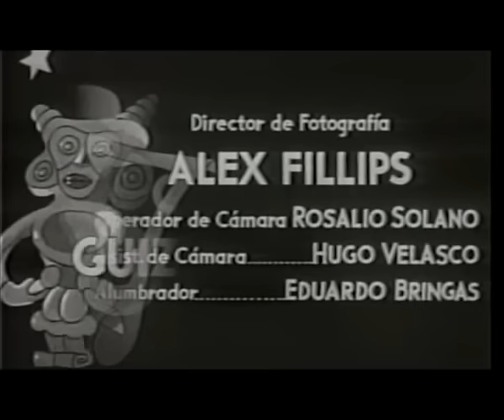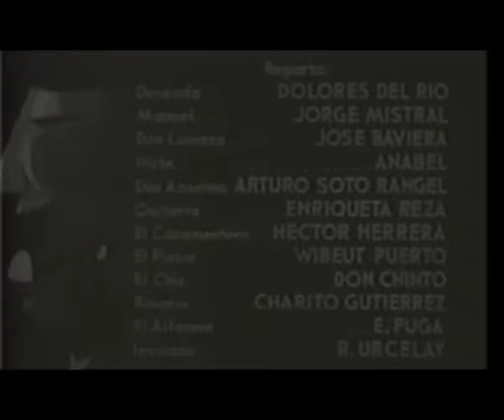deseada 1951 dolores del rio, jorge mistral, jose baviera dir roberto gavaldon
Deseada es una película mexicana de 1950. Fue dirigida por Roberto Gavaldón y protagonizada por Dolores del Río. Se estrenó el día 5 de abril de 1951, en México. Esta basada en la obra teatral La ermita, la fuente y el río, de Eduardo Marquina.